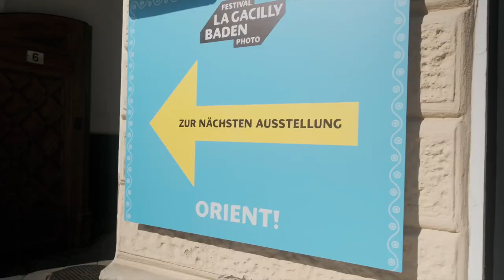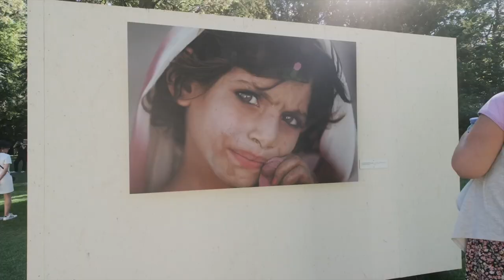Foto Festival: La Gacilly Baden Photo 2023 – VLOG-005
Du findest meine Videos hilfreich? ☕️ Ich freu mich wenn du mir einen Kaffee spendierst

Kai Behrmann und ich waren auf dem Festival La Gacilly Baden Photo und sind absolut begeistert! Ein Rückblick auf die Medientage und ein paar Clips aus den aufgezeichneten Interviews. Das VLOG wurde übrigens mit dem Tamron 11-20mm F2.8 gefilmt. Dazu auch mehr im Video.

00:00 - Start
01:31 - Rundgang durch die Ausstellung
03:42 - Interview: Søren Pagter
09:10 - Interview: Fatimah Hossaini
11:37 - Gefilmt mit dem Tamron 11-20mm F2.8
12:48 - Interview: Brent Stirton
17:43 - Interview: Alysa Martinova
20:44 - Die lange Nacht der Fotografie
21:55 - Mein Fazit zu Festival La Gacilly Baden Photo 2023